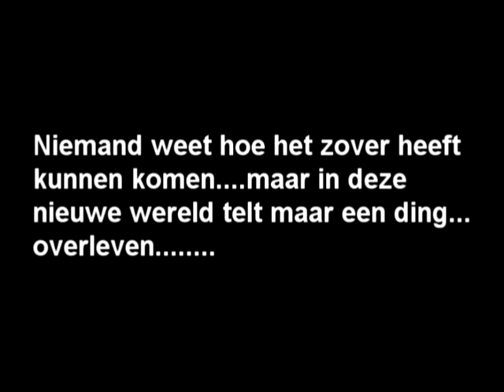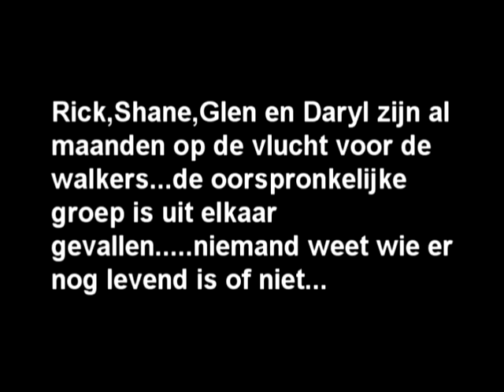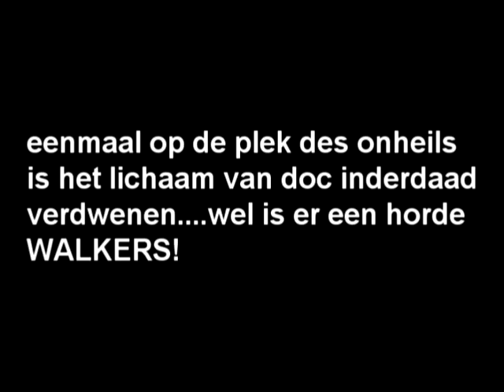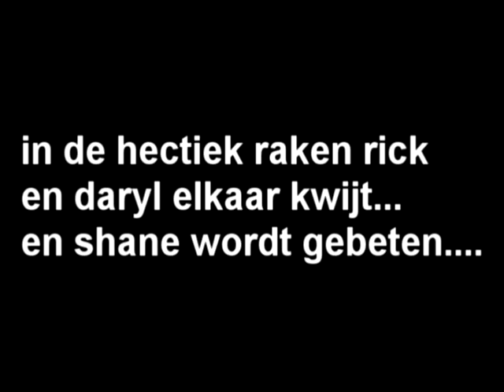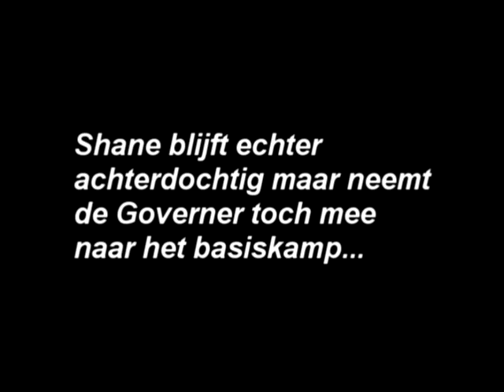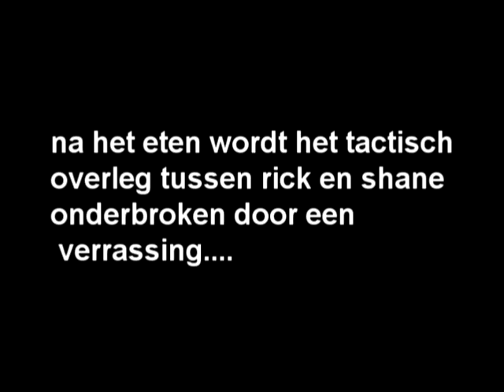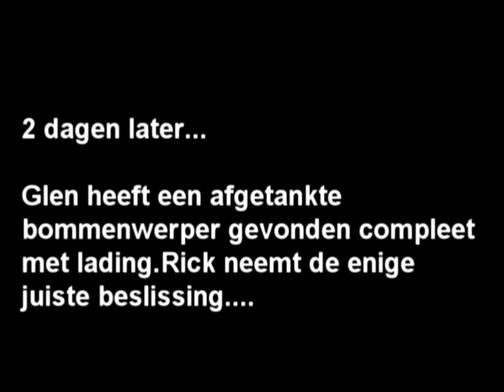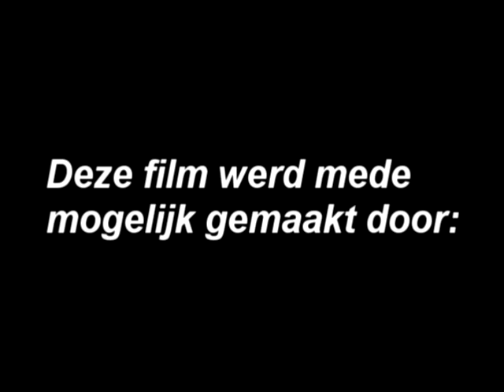Walking Dead season 4 sixpack style